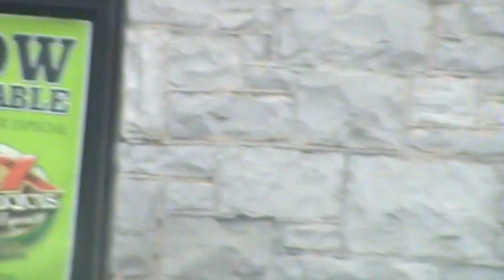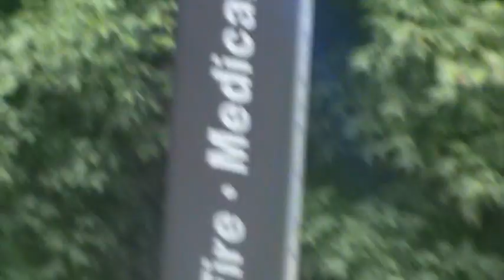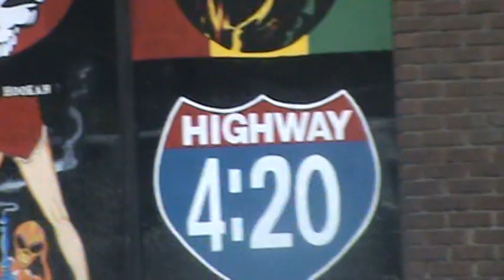OCCUPY WALL STREET AINT GOT SHIT ON US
Through the spirit of the LORD we are pushing the treal truth.